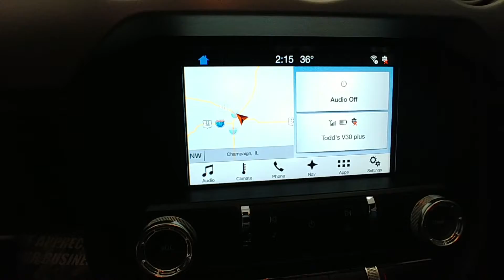2017 Mustang GT